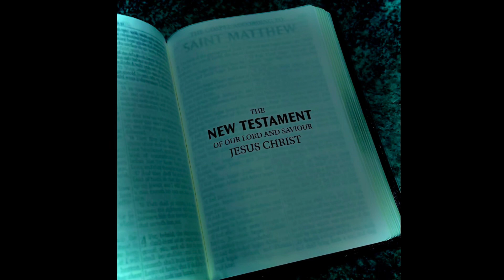Book of Life (Audio)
Praise Lord Jesus Christ!
BrantleyTheEvangelist